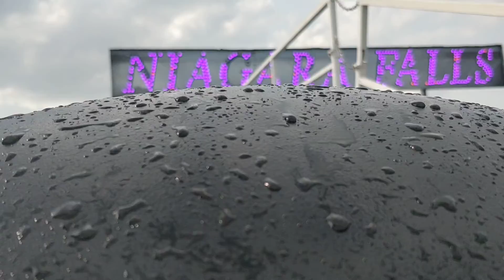July 26, 2018